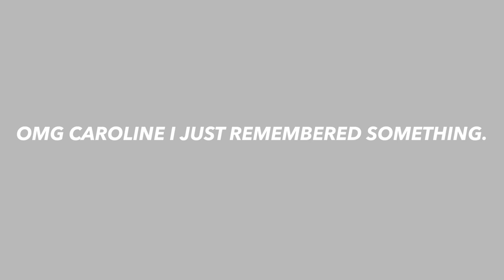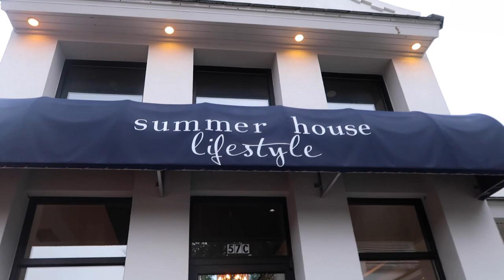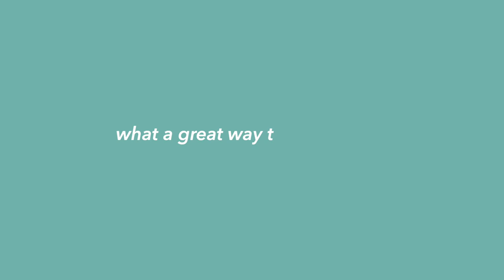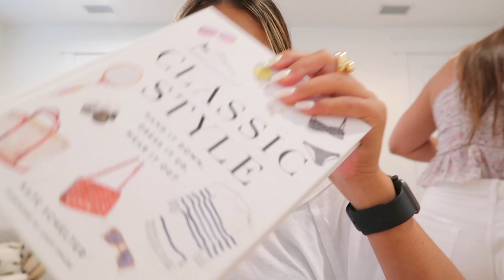best friends go to SEASIDE florida *we're back 3 years later*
hey hey! we're back, 3 summers later in our fav place. hope u enjoy hehe:)

xx,
caro!